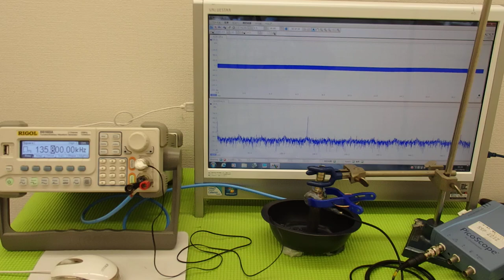ＬＣＰ樹脂容器を利用した超音波実験 ultrasonic-labo